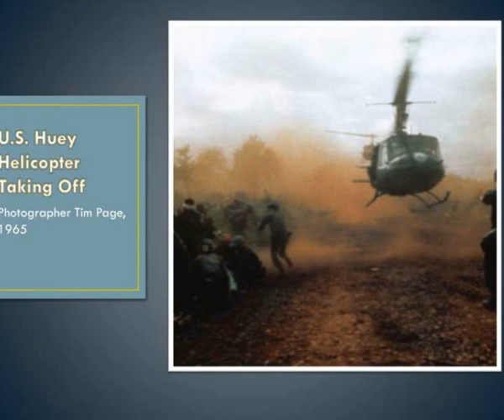how television and photographs changed american public opinion after the tet offensive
How Television and Photographs Changed American Public Opinion After the  Tet OFFENSIVE.  Saresa Rach.  U.S. Huey Helicopter Taking Off.  Photographer Tim Page, 1965.  Where Did Americans Get Their News?.  In 1963, major news networks, NBC and CBS doubled their evening news programs . Slideshow...